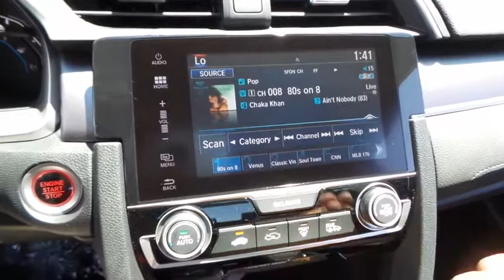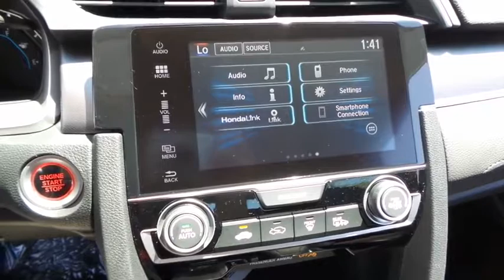2017 HONDA CIVIC Henderson, Las Vegas, Laughlin, St George, Flagstaff, AZ H172026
2017 HONDA CIVIC EX - Stock#: H172026 - VIN#: 19XFC2F76HE056397

Side Impact Beams,Dual Stage Driver And Passenger Seat-Mounted Side Airbags,Low Tire Pressure Warning,Dual Stage Driver And Passenger Front Airbags,Curtain 1st And 2nd Row Airbags,Airbag Occupancy Sensor,Rear Child Safety Locks,Outboard Front Lap And Shoulder Safety Belts -inc: Rear Center 3 Point, Height Adjusters and Pretensioners,Back-Up Camera,Honda LaneWatch Right Side Camera,Reclining Front Bucket Seats -inc: driver seat manual height adjustment and adjustable head restraints,6-Way Driver Seat -inc: Manual Fore/Aft Movement,4-Way Passenger Seat -inc: Manual Fore/Aft Movement,60-40 Folding Bench Front Facing Fold Forward Seatback Rear Seat,Manual Tilt/Telescoping Steering Column,Front Cupholder,Rear Cupholder,Valet Function,Power Fuel Flap Locking Type,Remote Releases -Inc: Power Cargo Access,Cruise Control w/Steering Wheel Controls,Automatic Air Conditioning,HVAC -inc: Underseat Ducts,Glove Box,Driver Foot Rest,Interior Trim -inc: Metal-Look Instrument Panel Insert, Metal-Look Door Panel Insert, Metal-Look Console Insert and Metal-Look Interior Accents,Full Cloth Headliner,Metal-Look Gear Shift Knob,Day-Night Rearview Mirror,Driver And Passenger Visor Vanity Mirrors w/Driver And Passenger Illumination,Full Floor Console w/Covered Storage and 1 12V DC Power Outlet,Front Map Lights,Fade-To-Off Interior Lighting,Carpet Floor Trim and Carpet Trunk Lid/Rear Cargo Door Trim,Cargo Space Lights,Instrument Panel Bin, Driver / Passenger And Rear Door Bins,Delayed Accessory Power,Systems Monitor,Outside Temp Gauge,Digital/Analog Display,Seats w/Cloth Back Material,Fixed Rear Head Restraints,Sliding Front Center Armrest and Rear Center Armrest,1 Seatback Storage Pocket,Perimeter Alarm,Engine Immobilizer,1 12V DC Power Outlet,Air FiltrationRadio: 180-Watt AM/FM/HD/SiriusXM Audio System -inc: 8 speakers, 7-inch display w/high-resolution WVGA (800x480) electrostatic touch-screen and customizable feature settings, Bluetooth HandsFreeLink, Bluetooth streaming audio, radio data